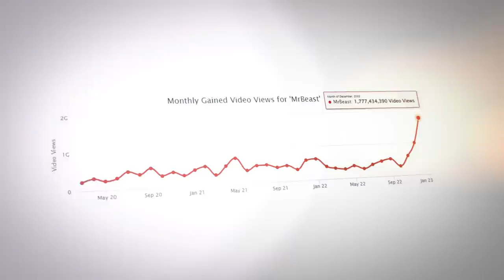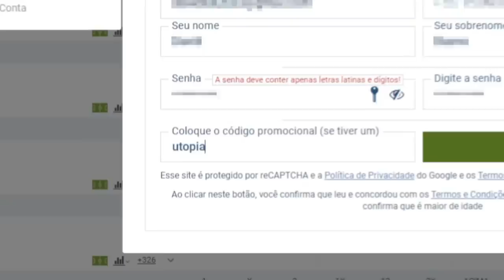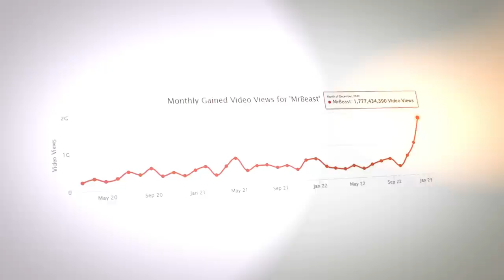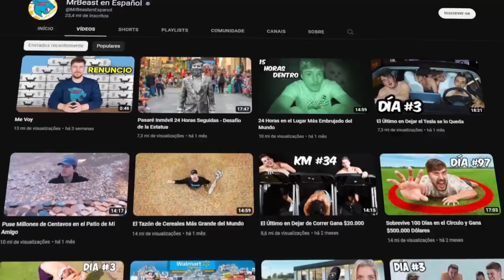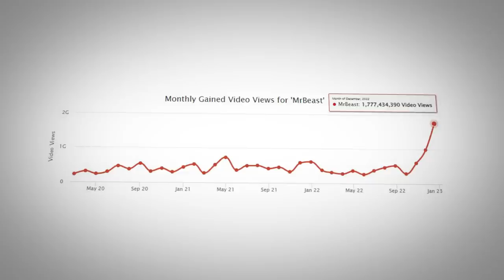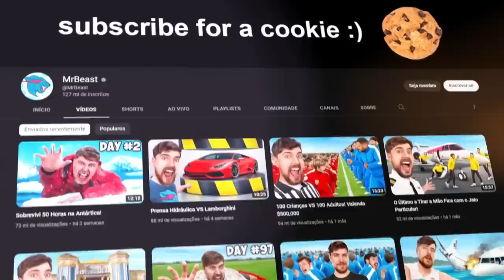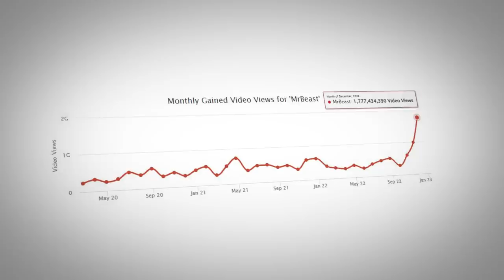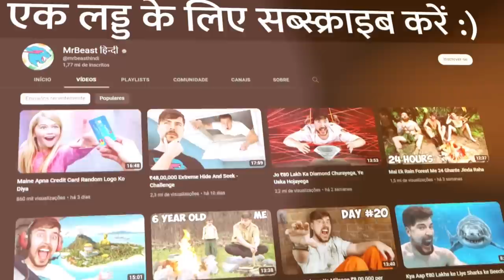MRBEAST TÁ USANDO BOTS? (mostrando a verdade)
📀 Sobre o video: Esse vídeo é sobre o MrBeast.

🎨 Desenhista: @enicoleti.arts